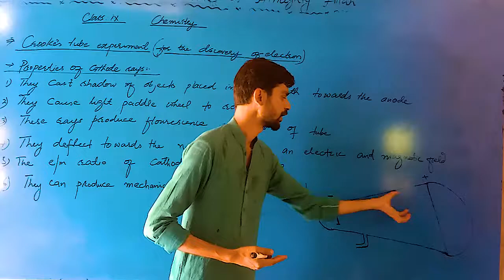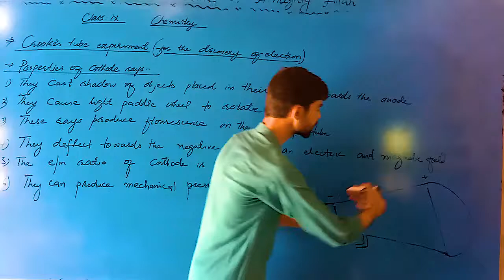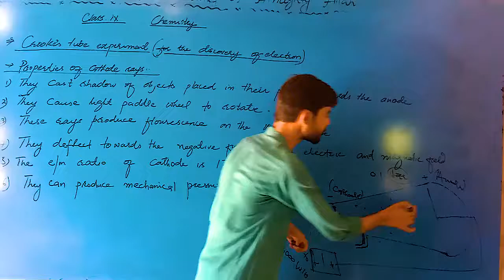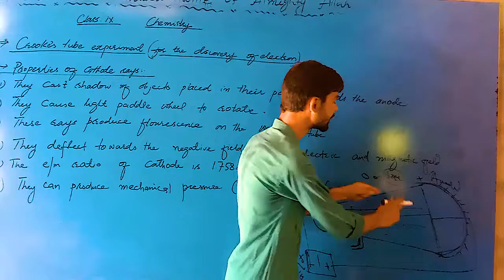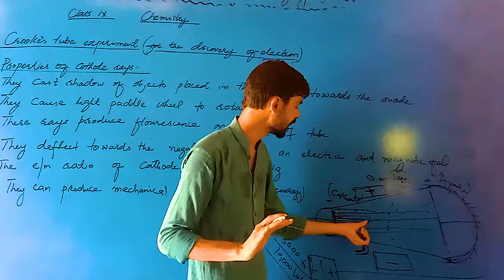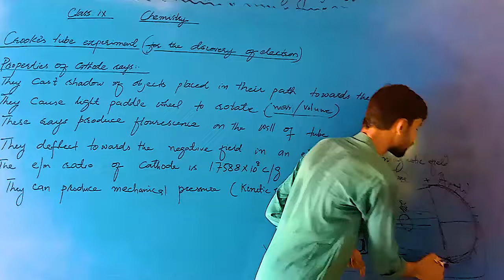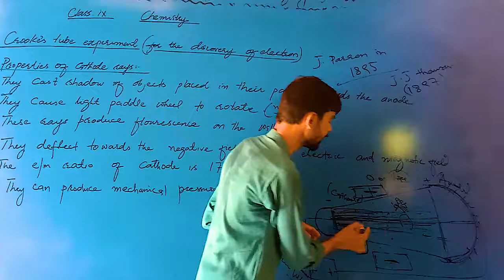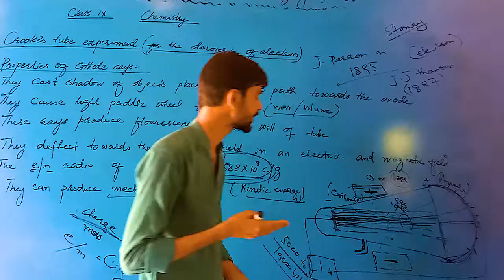CLASS IX CHEMISTRY | CROOKE'S TUBE EXPERIMENT